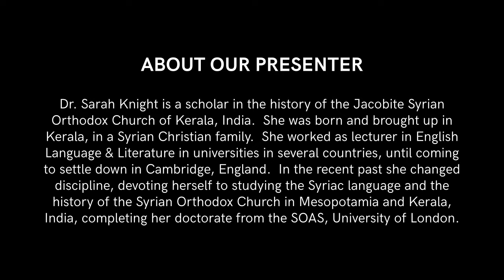The Blessed City of Edessa | Dr. Sarah Knight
In this first part of a series on "St. Thomas and The Syrian Christians of Kerala", Dr. Sarah Knight talks about how Edessa became Christian during the first century AD and about historical research on the story of St. Thomas coming to India in 52 AD.

We thank Dr. Knight for taking the time to present our viewers with this valuable information.